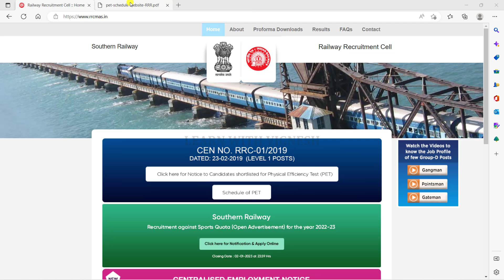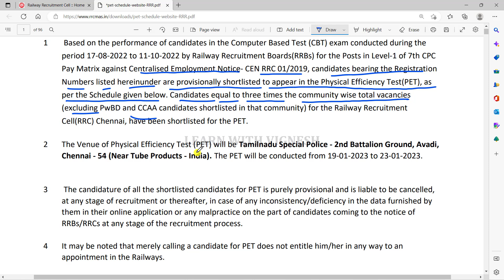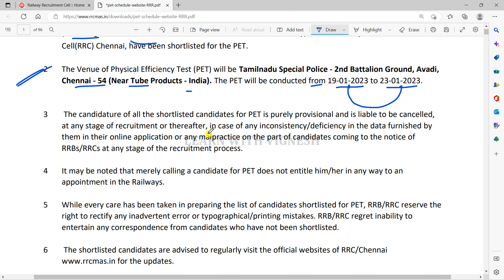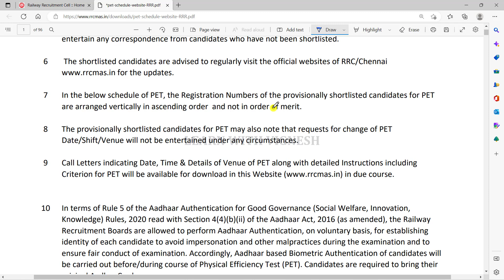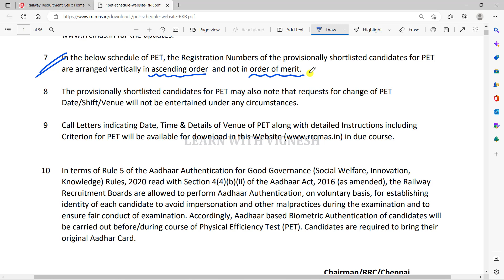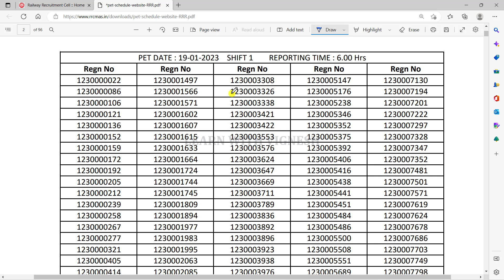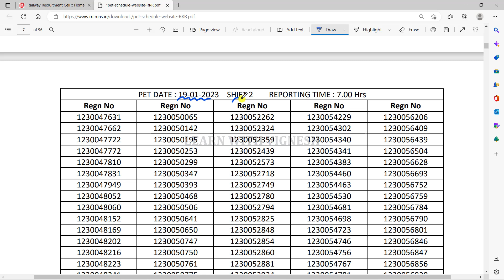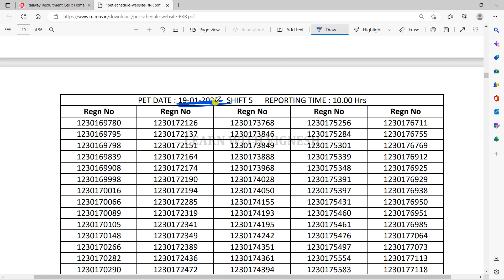RRC Group D Chennai PET Schedule Out| PET Details in Tamil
Magical methods used in this course:
👉Multiple concept
👉Option elimination method
👉Step skipping